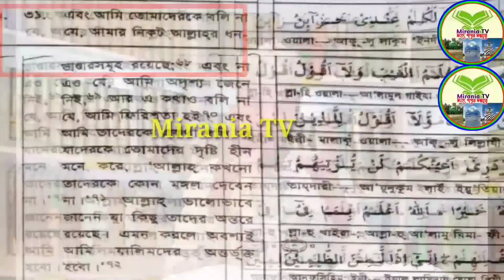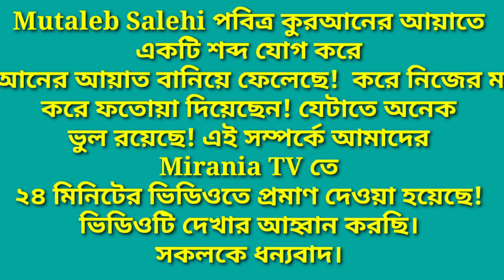Mutaleb Salehi VS Farhad Wayesi || আল্লাহর ধন ভাণ্ডার কি একটা? Taheri Hujur ভুল নয়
Mutaleb Salehi VS Farhad Wayesi
আল্লাহর ধন ভাণ্ডার কি একটা? Tahri Hujur ভুল নয়